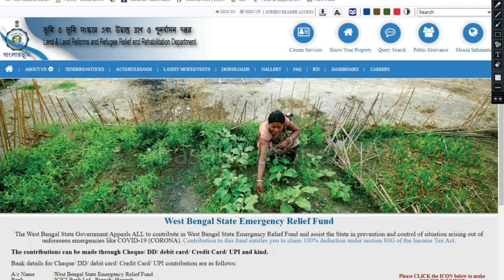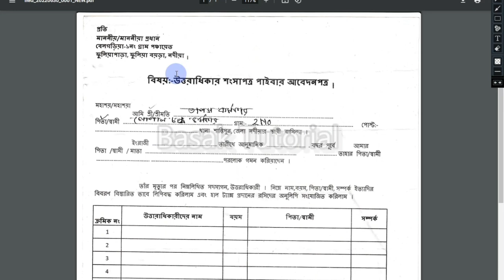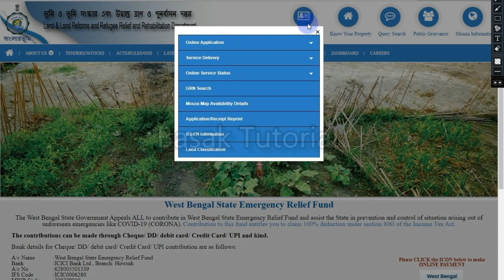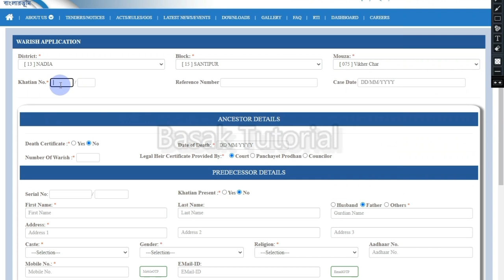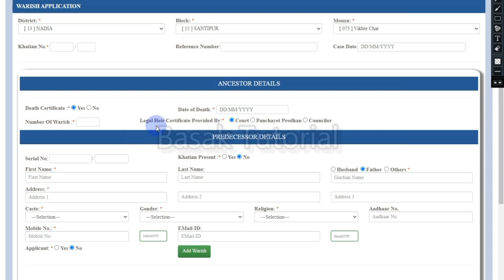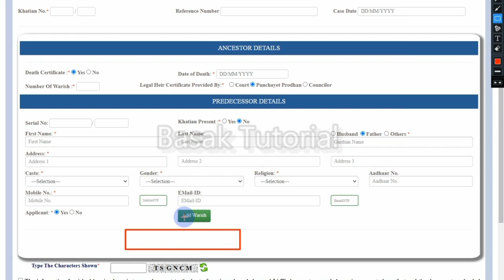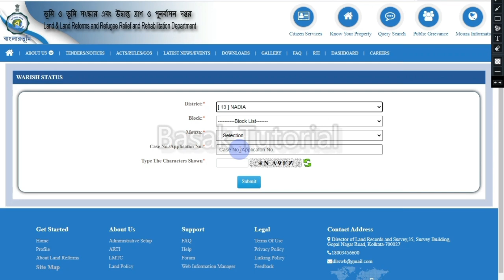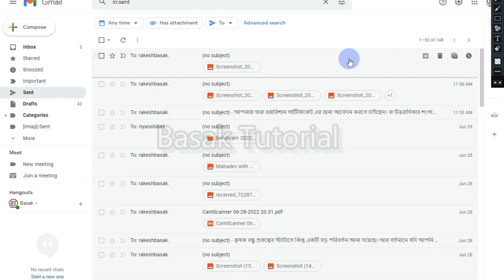Land warison certificate form west bengal। waris certificate online। land mutation online। porcha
banglarbhumi warish form application online
online warish case application
banglarbhumi record application online
mutation application
how to application online in west bengal
warish application
banglarbhumi online mutation application
online banglarbhumi applications
warish mutation application
banglarbhumi online warrish application 2022
banglarbhumi land conversion online application
how to apply mutation online in bengali
warish form application